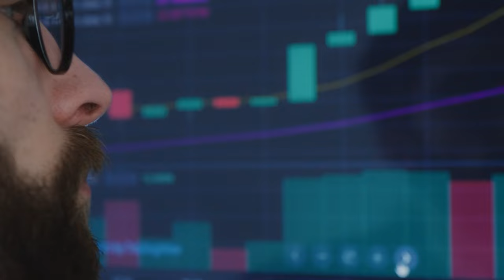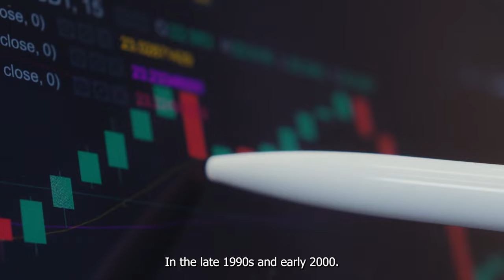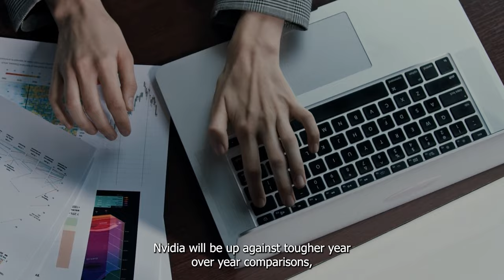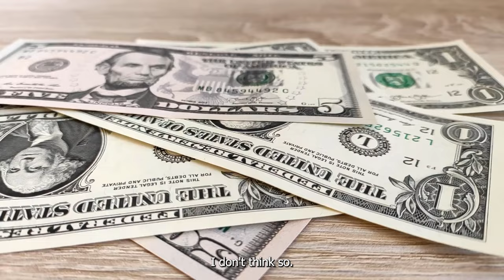Is Nvidia The Future Of AI Innovation, Or A Bubble On The Verge Of Popping | NASDAQ: NVDA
When a technology generates significant hype, companies associated with it may find themselves swept into an investment bubble. If this bubble bursts, recovery could take years or even decades.

So, is Nvidia truly the future of tech, or is it on the verge of a bubble that might soon collapse?

Apple Says No to Nvidia GPUs, Is This the End for Nvidia? | NASDAQ: NVDA | AAPL | Stock Market

Nvidia Stock Is Now Fairly Valued Following An 18% Decline, With A Bullish Outlook For The Long Term